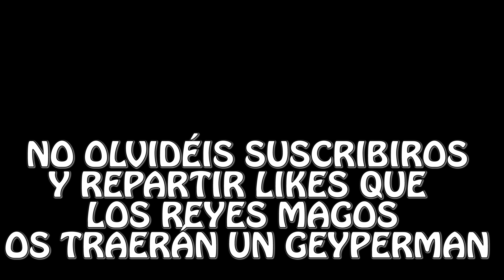Mi Quebrantahuesos 2018 (1ª vez)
Espectacular, esa es la palabra. He quedado encantado con mi primera quebrantahuesos (y además era mi primera carrera de carretera..jajajajaja). Ambiente muy bonito, paisajes de ensueño, compañerismo, diversión, dureza... todo lo que esperaba pero multiplicado. Si puedo. vuelvo..